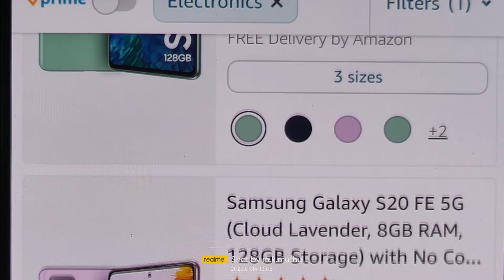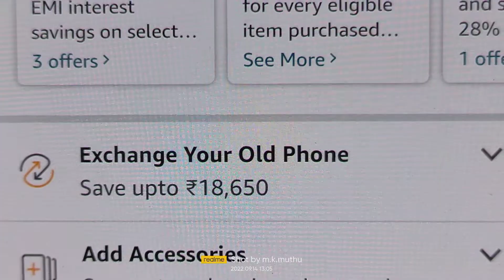samsung s20 fe 5g now 33k வாங்கலாமா?🔥 or Great Indian Sale வரை வெயிட் பண்ணலாமா? 🔥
Limited-time deal: Samsung Galaxy S20 FE 5G now 33k (Cloud Lavender, 8GB RAM, 128GB Storage) with No Cost EMI & Additional Exchange Offers

Limited-time deal: Samsung Galaxy S20 FE 5G now 33k (Cloud Mint, 8GB RAM, 128GB Storage)

Limited-time deal: Samsung Galaxy S20 FE 5G (Cloud Navy, 8GB RAM, 128GB Storage) with No Cost EMI & Additional Exchange Offers